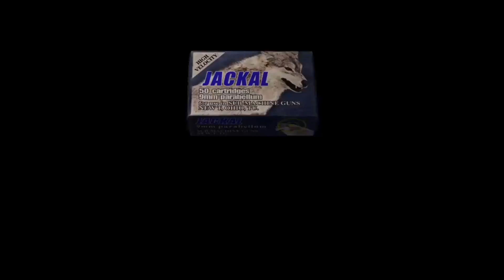Resident Evil 4 HD (PS4): Part 27 - Execration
We're Playing Resident Evil 4! Watch Wired & Witty play through the HD remake.